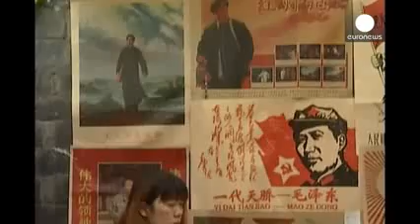The fiftieth anniversary of the start of the Cultural Revolution ignored in China